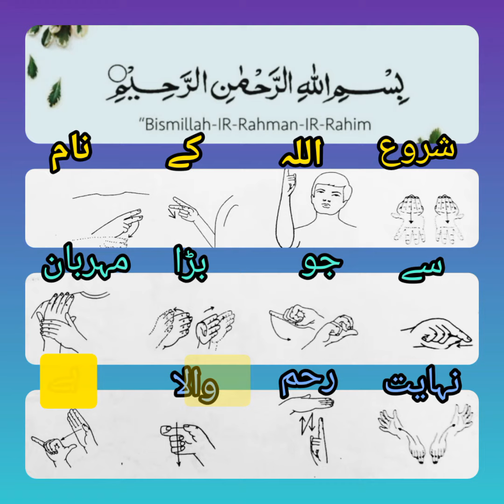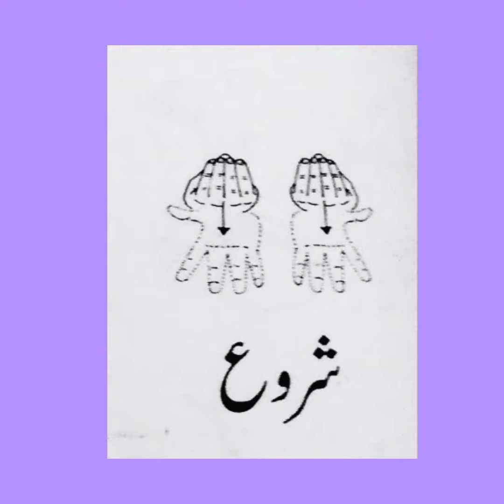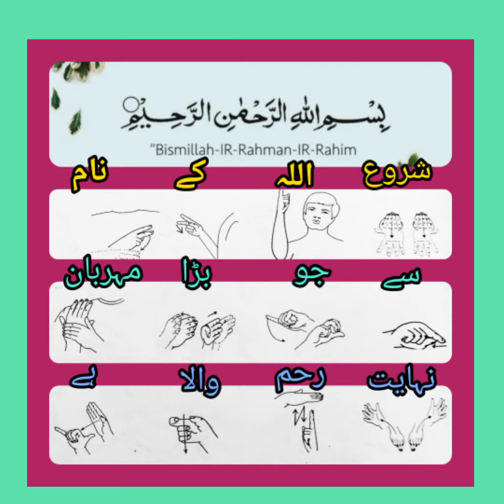بسم اللہ الرحمن الرحیم Pakistan Sign Language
BISMILLAH I REHMAN I RAHIM IN pakistansignlangauge, pakistansign language, isharonkizaban, boltayhath, hearingimpaired # deafpakistanshow